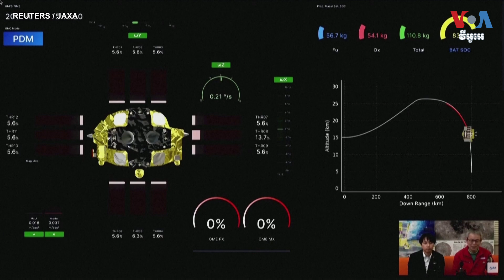យាន Moon Sniper របស់​ជប៉ុនចុះចត​លើ​ព្រះច័ន្ទ តែជួបបញ្ហាសាកថ្ម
នៅ​ខែ​មករានេះ យានលបបាញ់ព្រះច័ន្ទ ឬ Moon Sniper របស់ប្រទេស​ជប៉ុន​បានចុះចតលើ​ផ្ទៃ​ព្រច័ន្ទ ប៉ុន្តែកំពុង​ជួប​បញ្ហា​សាក​ថាមពល​អាគុយ​តាម​ពន្លឺ​ព្រះអាទិត្យ។ ហើយ​ប្រទេស​តួកគឺ​បាន​បញ្ជូន​អវកាសយានិក​ទី១ របស់​ខ្លួន​ទៅកាន់​ស្ថានីយ៍​អវកាស​អន្តរជាតិ។ នេះបើយោងតាម​ការ​រាយការណ៍​របស់​ទីភ្នាក់ងារ​ព័ត៌មាន Reuters។ លោក ចាប ចិត្រា នៃ VOA ជូន​សេចក្តី​ប្រែសម្រួលនៅ​ក្នុង​កម្មវិធី «ព័ត៌មានអវកាសខែនេះ» ពី​រដ្ឋធានី​វ៉ាស៊ីនតោនដូច​តទៅ៖